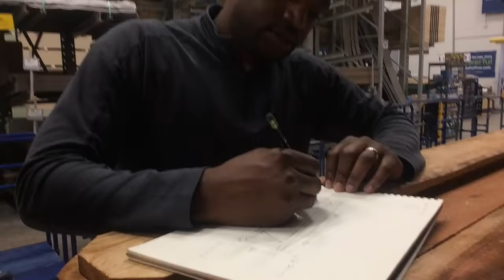$100 DIY FARMHOUSE TABLE | DINING ROOM MAKEOVER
Hey y'all! Today's video is a good one! Darryl and I decided to build our own Farmhouse Table & we are in love with it! We made this table for about $100! We also changed the light fixture in our dining room with an amazing chandelier from World Market! This chandelier is available, here's a code for $10 OFF $50 AT WORLD MARKET Just type in: Honeycomb Chandelier and it'll pop up! This chandelier is perfect!!!

PS. We didn't get a lot of footage of the actual DIY because of all the sawdust and all that fun stuff flying in the air. We did recently purchase a knock off GoPro (lol) so we will be filming the DIYs up close and personal next time ;) promise the footage will be a lot better next DIY.

LOVE YOUUUUUUU!!!

Who doesn't love getting cash back when you shop online? I do!!  I've made over $250 cash back! Sign up below: